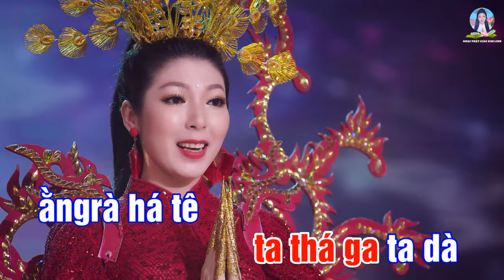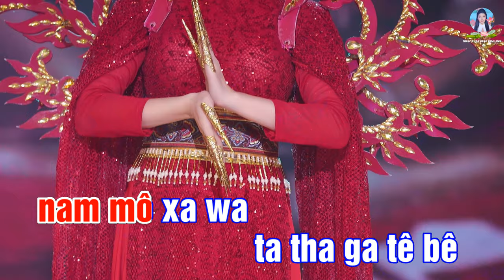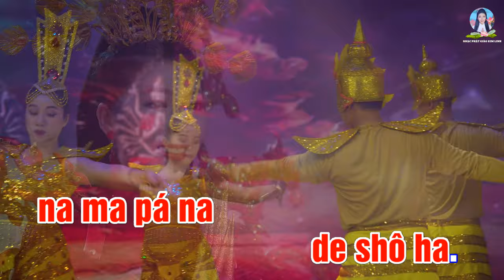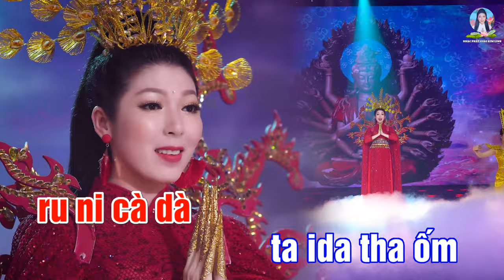[Có chữ] QUAN ÂM THẬP NHẤT DIỆN [Remix] TIẾNG PHẠN | Kim Linh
CÓ CHỮ DÀNH CHO NGƯỜI VIỆT NAM TẬP HÁT TIẾNG PHẠN DỄ DÀNG MỖI NGÀY, VÀ SẼ THUỘC ĐƯỢC 1 CÁCH NHANH CHÓNG

- Bài hát : QUAN ÂM THẬP NHẤT DIỆN | TIẾNG PHẠN | REMIX |  十一面觀音咒 | MV 4K
- Trình bày : Kim Linh
- Vũ đoàn : Gió Việt

- Hòa âm : Trần Thanh Liêm
- Thu mix : Hoàng Duy
- Trang phục : NTK Áo Dài Khôi Nguyễn
- Đạo diễn : Lưu Huỳnh Lâm
- Edit video : Tùng Nguyễn

*Lời bài hát : QUAN ÂM THẬP NHẤT DIỆN (Tiếng Phạn)
(Kim Linh ghi ra để người Việt Nam mình hát theo dễ dàng ạ! (A Di Đà Phật!)

Nàm mồ ràna scha da da
nam mố a da scha nà
xà cá ra ê rô scha nà
biu ha rat scha da
ta thá ga ta dà ằngrà há tê
xăm da xăm bu cà dà
nam mô xa wa ta tha ga tê bê
ắngra ha ca tề xằm dá xăm
bu khê pê nam mố a da a va lu kề tề
shô ra da bu hí xát wá dà
mà hà xát wá da ma há ca
ru ni cà dà ta ida tha ốm
stra đa stra đà
schì đì schí đi
schu đu schu đù
i ti wê i ti scha lế scha lề
bùrà schá lê bura scha lề
ku xu mê ku xu ma wa
rê i lí mi li chít ti choa na ma
pá na de shô ha.

QUAN ÂM THẬP NHẤT DIỆN | TIẾNG PHẠN | 21 Biến | CÓ LỜI BÀI HÁT | KIM LINH | 十一 面 觀 音 咒

Mười Hai Lời Nguyện của Bồ Tát Quán Thế Âm - KIM LINH {Phổ nhạc : Võ Tá Hân}

CHÚ ĐẠI BI 大悲咒 {21 Biến} - Kim Linh - CÓ CHỮ CHẠY LIÊN TỤC CHO PHẬT TỬ HÁT THEO MỖI NGÀY

ĐẠI BI TÂM CHÚ | CHÚ ĐẠI BI 21 Biến | KIM LINH | 大悲咒 | CÓ CHỮ CHẠY LIÊN TỤC CHO PHẬT TỬ HÁT THEO